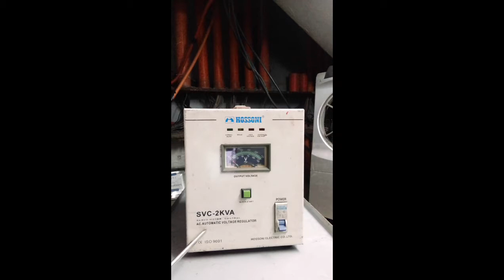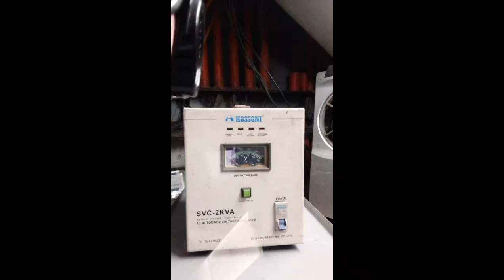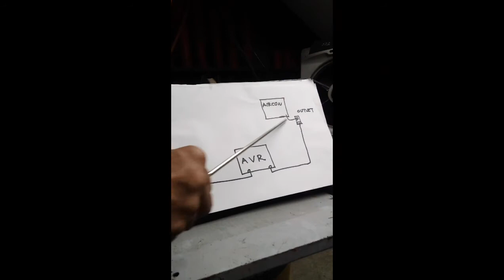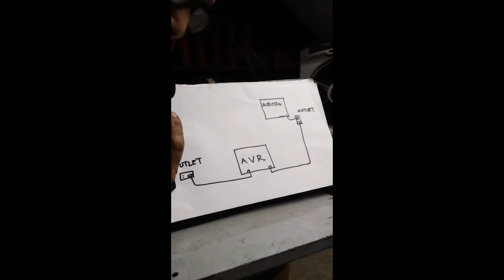ON DUTY SI MISTER PART 2